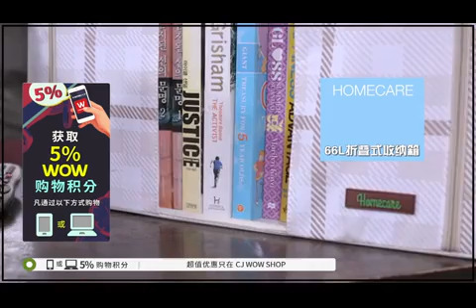HOMECARE 66L Living Box Set FOC Anylock Sealer